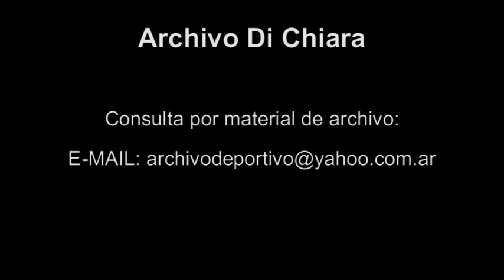Reportaje a Silvina Banguria - DiFilm (2000)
Reportaje a Silvina Banguria.
Fecha: 2000
Duración: 2 minutos 55 segundos.
Código: DV-05441